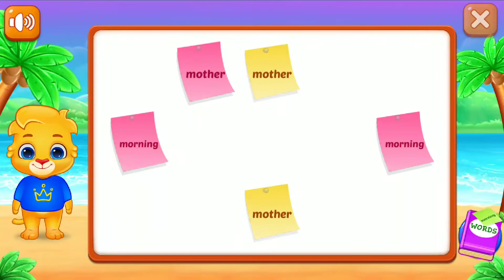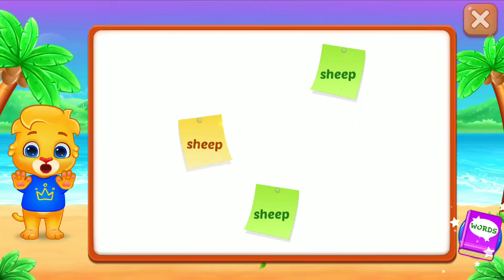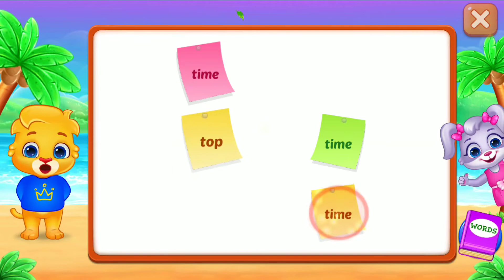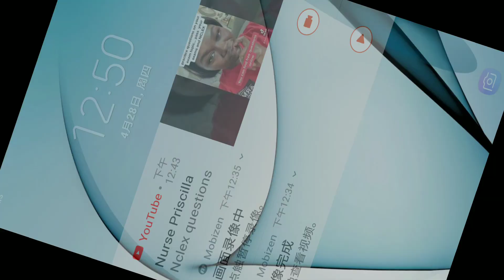Sticky Words KIDS.....